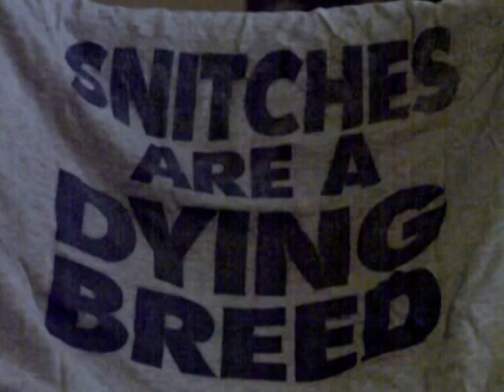geto boys--snitches,1988-1st major release-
geto boys--snitches--,does a great song called snitches,,released in 1988,,the old school -hip hop- -is the best-its off the old school late 80,s hip hop-i hope my youtube friends enjoy--take care--see ya,s--